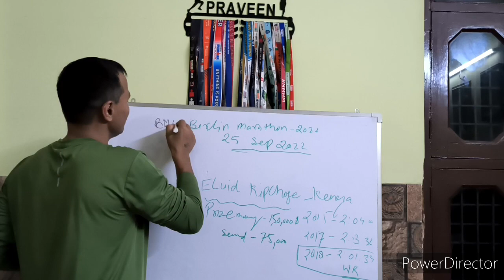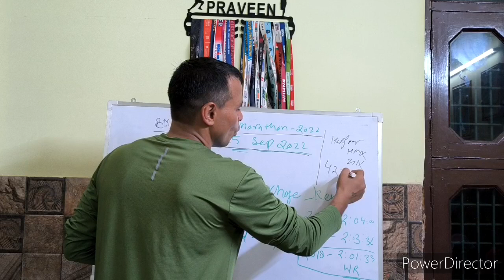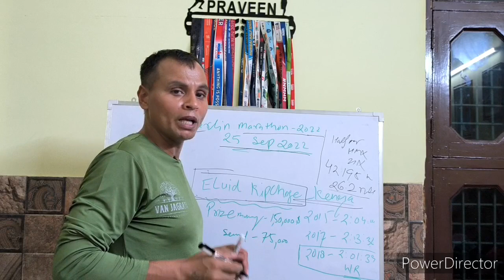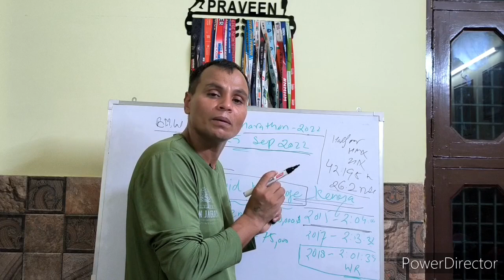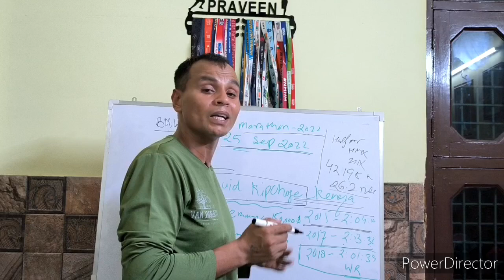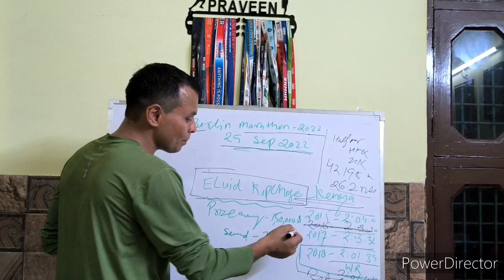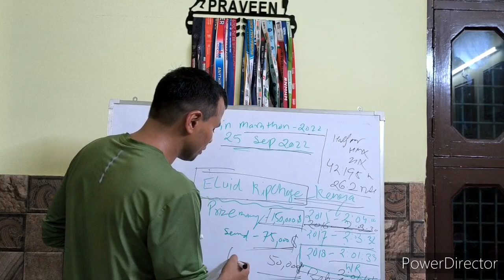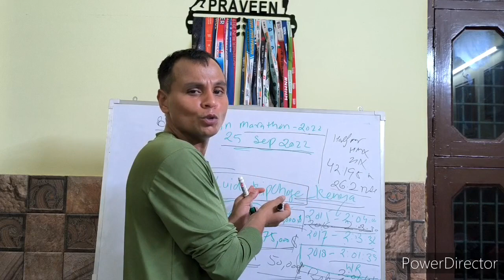BMW Berlin Marathon | One Of the World Most Best Road Race | Berlin Marathon 25 Sep 2022